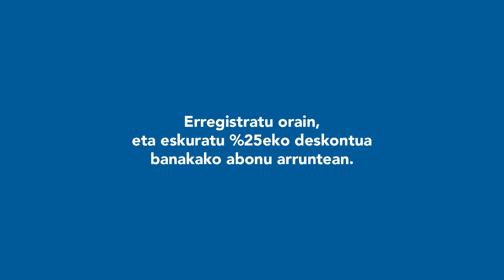Dbizi gara, arin eta eroso mugitzen garelako.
Dbizi gara, arin eta eroso mugitzen garelako. Eta, zu? Dbizi al zara? Ezagutu Donostiako bizikleta publikoa sistema berriaren berrikuntzak.